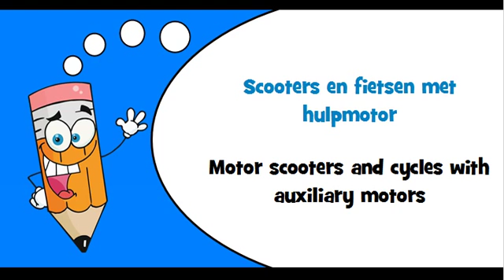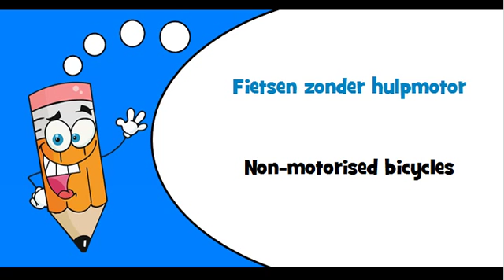Dutch words Theme = Motorcycles, bicycles and sidecars